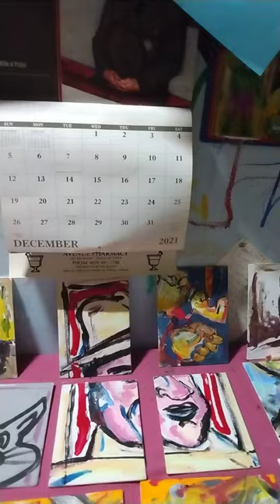nAPaLm PiNatA epi....apparantly issue number three, "the thimble theatre tie in"...